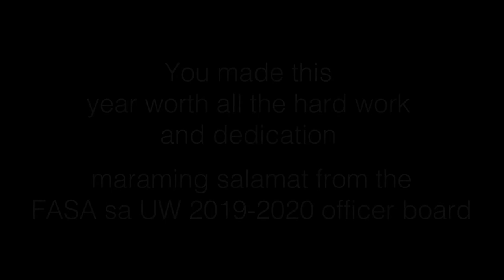FASA sa UW 2019-20 Recap Video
Compiled by Marion Emme. Thank you for a great year!